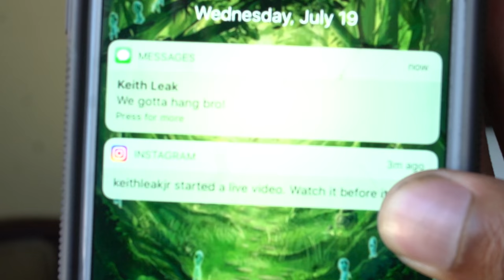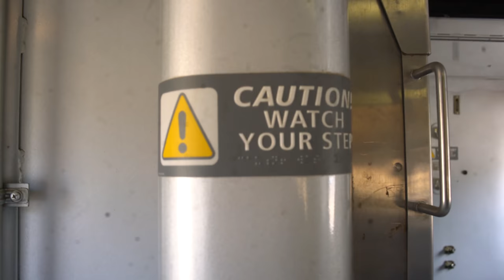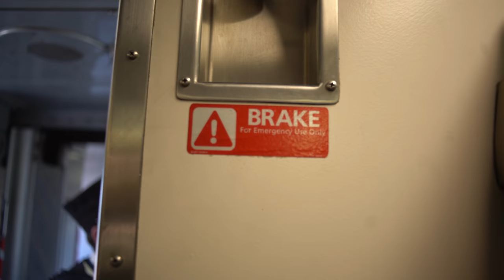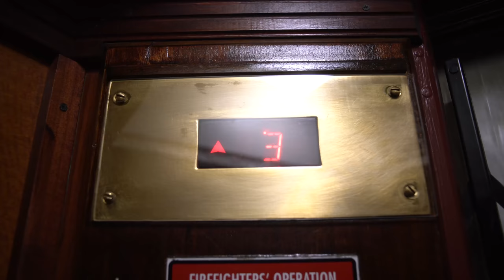Why I'm In San Diego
A brief explanation of where I am and how I got there. Check out the IGN show Mon-Fri at 9:30 on DisneyXD!